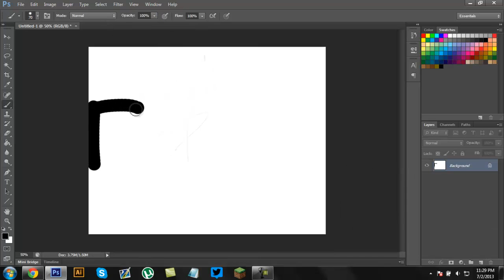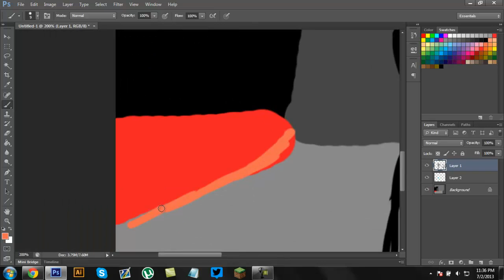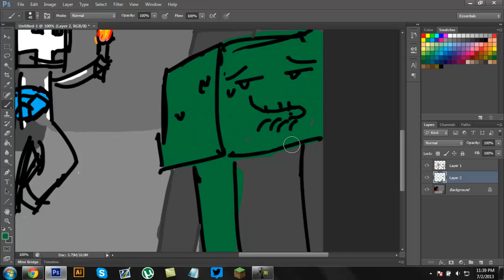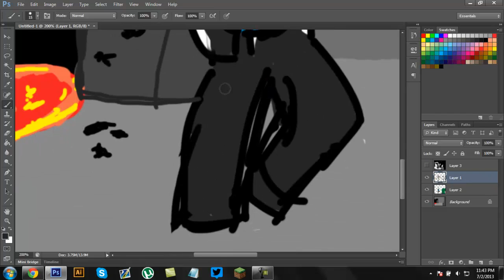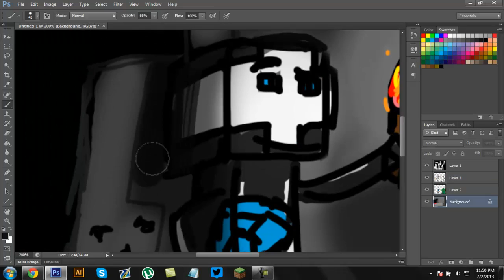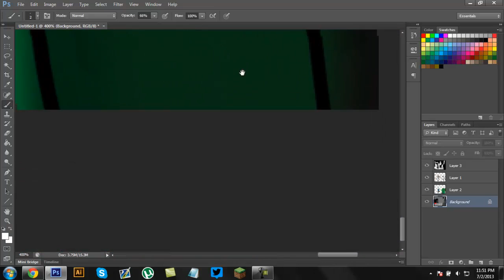"quick & Messy" Speed Draw | Andee Ray | MJBTV [OLD VIDEOS]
Please leave a like for more speed art. Also This isnt close to being the best of my work, I've done much more. Please leave some suggestions for Speed art in the future. and also if you want a personal request please PM me. thanks!

~~~LINKS~~~

 with all permissions given!